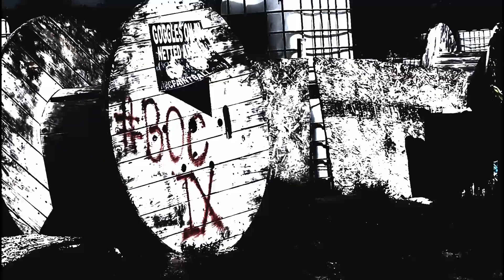Battle Of Chernobyl - AIRSOFT WAR | American Paintball Coliseum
Battle of Chernobyl is the largest running airsoft big game in Colorado! More than 100 players have joined in on airsoft battles filled with snipers, zombies, props and so much more.

The game is over this year but you don't have to miss out. Sign up for the biggest airsoft battle in Colorado in 2023!

➤ Stay in tune with everything happening with American Paintball Coliseum

➤ Products We Support & Use!
Condor | Valken Airsoft | Elite Force | Dye Paintball

➤ We LOVE to hear from our fans. If you want to send us something, tag it, send it, or mail it. We may just feature it. 🙌

American Paintball Coliseum
5095 Peoria St.
Denver, CO 80239
834 Emory Circle
Colorado Springs, CO 80915

We appreciate every single one of you that click on our videos and allow us to make the content you enjoy. 𝗛𝗘𝗟𝗣 𝗦𝗣𝗥𝗘𝗔𝗗 𝗧𝗛𝗘 𝗪𝗢𝗥𝗗! Be sure to tell a friend or family member about American Paintball Coliseum! See you guys/gals on the field.